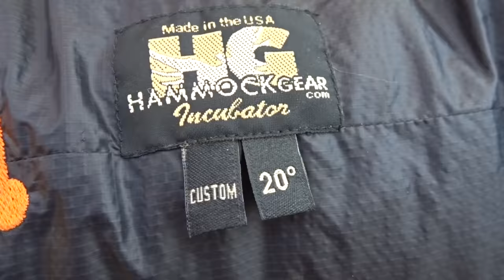Adjusting a HammockGear Incubator Full Length Underquilt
I have been wanting to do a video on how to adjust and fit a full length Hammockgear Incubator underquilt. So, I finally got a custom one made so now I can show. It pains me when folks struggle to get the proper fit on a UQ.
Hammock camping has a lot of moving pieces and insulation underneath is where most folks fail.
My opinion is that UQs are the most difficult part of a hammock system for most people.
Hope this gives some helpful insight.
Whoooooo Buddy))))
Shug